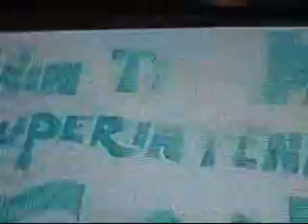are you smarter than a fifth grader first winer!!!!!!!!!!!!!!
doing homework when relize somone made it to million dollar qestion and i got my camera out and taped it to remeber the moment